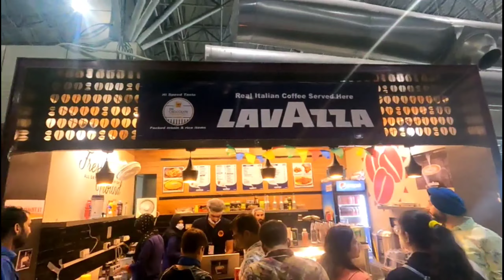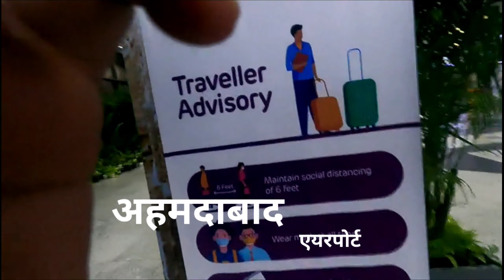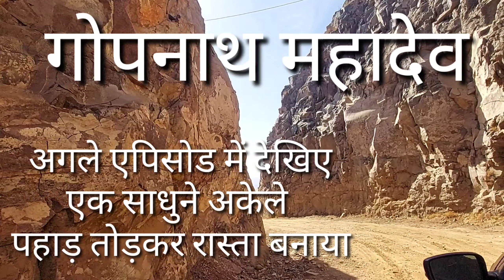Ep 20 kashmir to kachchh | srinagar airport | bhagalpur express | Prabhu the explorer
कश्मीर से वापिस कच्छ लौटते हुवे मेरी यात्रा श्रीनगर एयरपोर्ट से लेकर कच्छ तक के यादगार लम्हे इस वीडियो के माध्यम से आपके साथ शेयर कर रहा हूं । आशा है आपको अच्छा लगेगा ।

जय हिंद